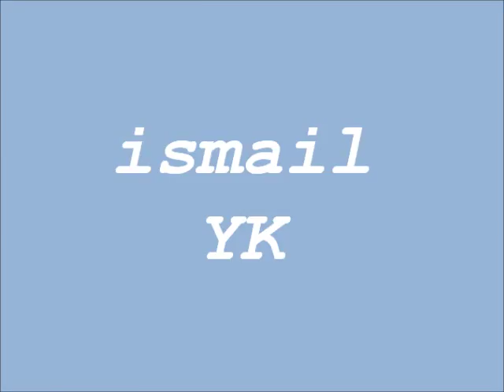Çok Tatlısın (İsmail Yk)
kim bilir nasıl bakışır bu fıstık
kaptırdım kendimi ona yar
bilmemki nasıl söylerim şimdi
çok tatlı oldugunu hoşuma gittiğini

şiit tatlı banamı dedin sana dedim yarim
ne güzel konuşuyorsun sana kurban
ne kadar özenmiş seni yaradan
ne güzelde soruyorsun ama soru sorma
bu kadar nazlanma aklım fikrim sende
bak beni bitirdin

çok tatlı tatlısın çok ama tatlı tatlısın
aklımı aldın sen şeytanmısın
bak beni bitirdin

İsmail Yk

Welkome To "İSMAİL YK Kimdir ?"Fan Page On Facebook!